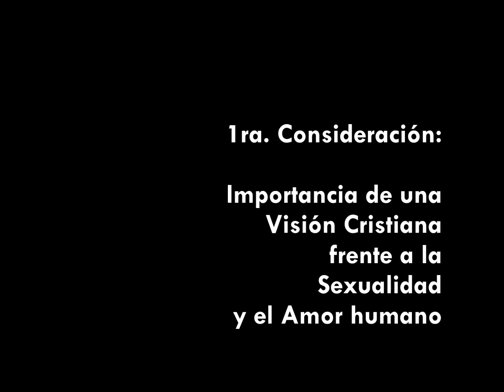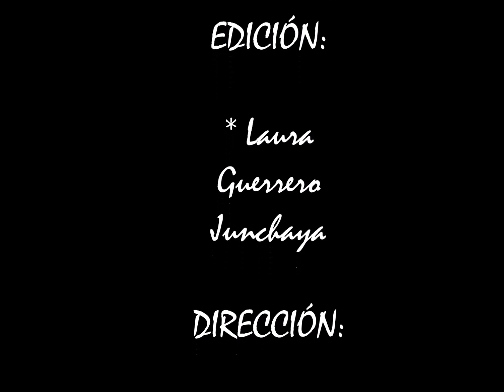Haciendo familia 01- P.Dorronsoro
La Sexualidad y el Amor humano desde una visión Cristiana. Primera consideración que hace el Pbro. Rafael Diaz Dorronsoro -Doctor en Sagrada Teología- en el SIMPOSIUM SOBRE LA FAMILIA, que se desarrolló en el Auditorio del Campus de la Universidad de Piura en Lima.